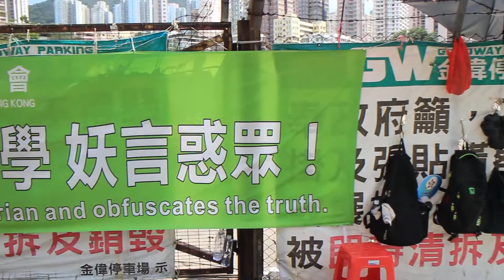ตามสาวๆไปผูกด้ายแดง อธิษฐานให้เจอเนื้อคู่ สมหวังในความรัก ณ.วัดหวังต้าเซียน เกาลูน ฮ่องกง 2019